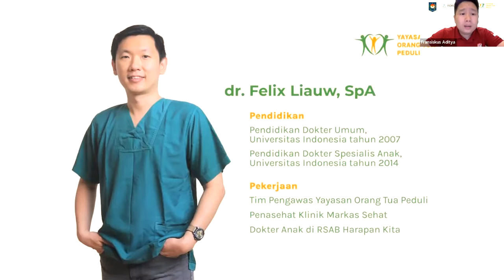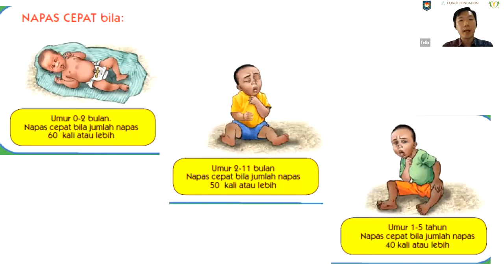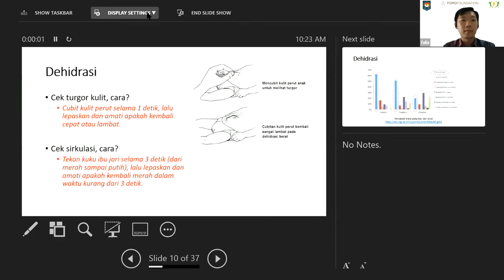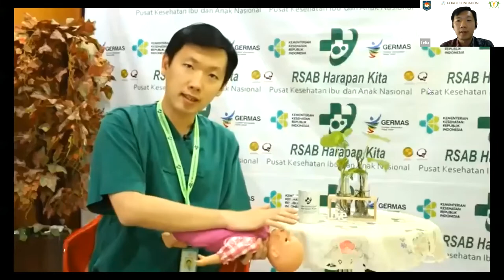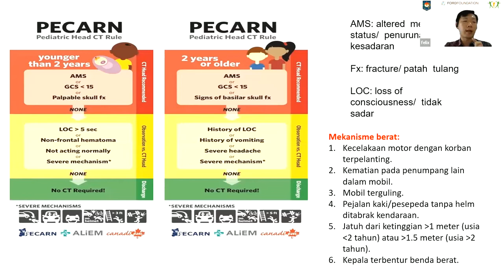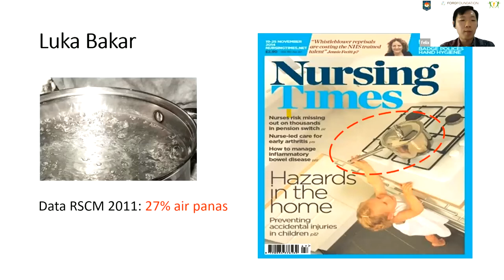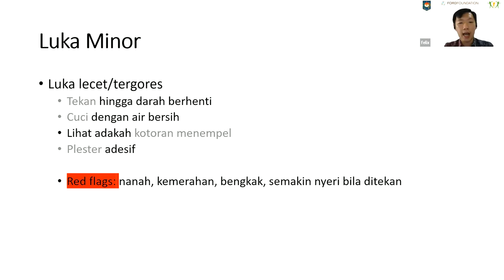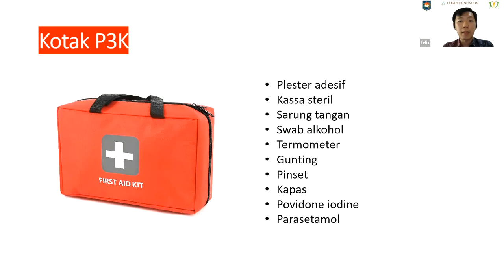Gawat Darurat Pada Anak: Waspadai, Kenali, Atasi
Webinar diselenggarakan oleh Yayasan Orang Tua Peduli (YOP) didukung oleh Ford Foundation dan Kemendagri RI

Pembicara: dr. Felix, Sp.A
Moderator: dr. Fransiskus Aditya K.